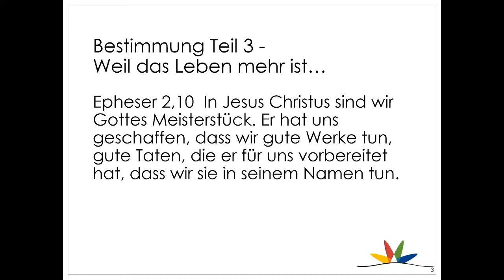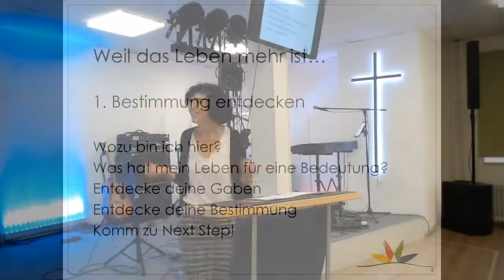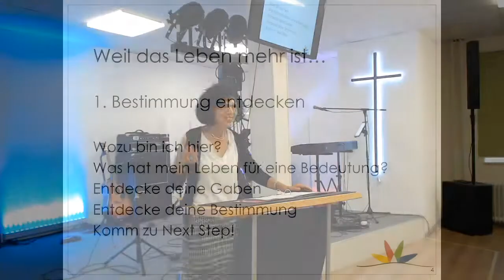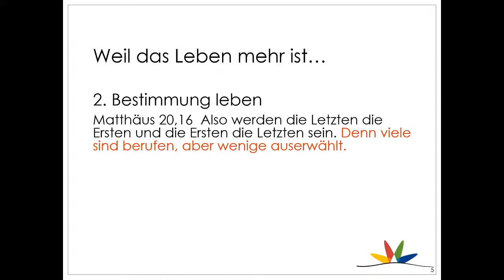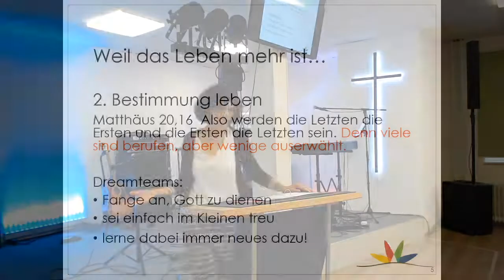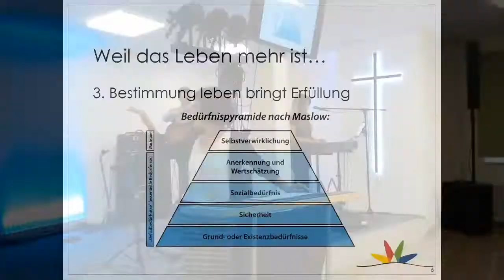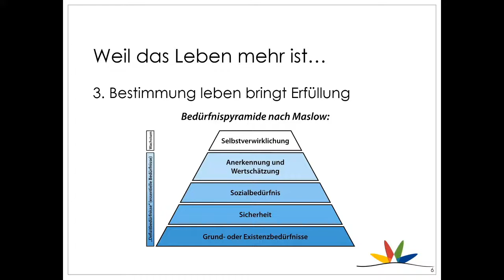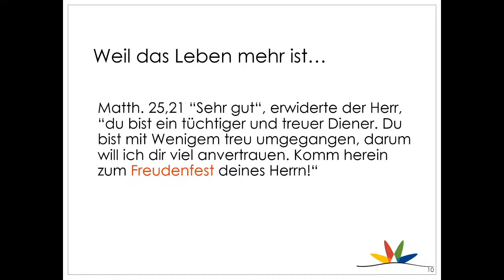Life unlimited Predigt 14. Juni 2020 | Bestimmung Teil 3, Weil Das Leben Mehr Ist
Der Sonntagsgottesdienst ist für uns das Highlight jeder Woche. Wir kommen zusammen um Jesus zu feiern und gemeinsam zu wachsen. Wir haben immer eine starke Lobpreiszeit und ermutigende Predigt. Unser Ziel ist, dass Menschen Gott erleben und eine Entscheidung treffen ihr Leben mit ihm zu leben.

Du hast dich heute für Jesus entschieden? Wir würden es lieben deine Story zu hören:

Gerade in dieser Zeit ist es wichtig Kontakt als Kirche zu halten, falls du unter der Woche noch keine Update E-Mails von unseren Pastoren erhältst, kannst du hier deine Kontaktdaten angeben und den entsprechenden Haken setzen:

Hier findest du alle unsere aktuellen MEGA Kleingruppen, viele treffen sich derzeit online. Wir würden dich sehr ermutigen Teil einer Gruppe zu werden. Unsere Gruppen sind interessenbasiert gerne kannst du einfach Kontakt mit dem jeweiligen Kleingruppenleiter aufnehmen:

SOCIAL:

Folge uns gerne auch auf